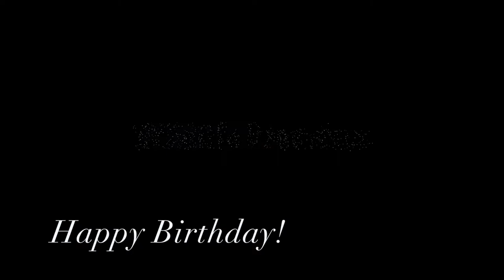Leopard Cub getting down from a tree | Cub of Strawberry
Strawberry, another well habituated female leopard in Yala National park, Sri Lanka is with a cub these days. We spotted this cub resting on a tree during the day time and some time after it decided to climb down as it started getting dark. Enjoy!